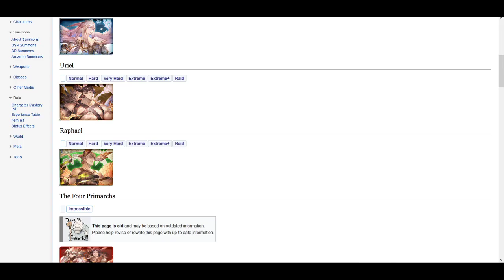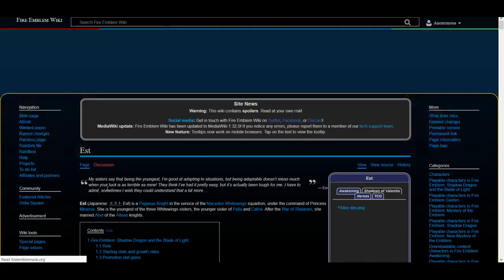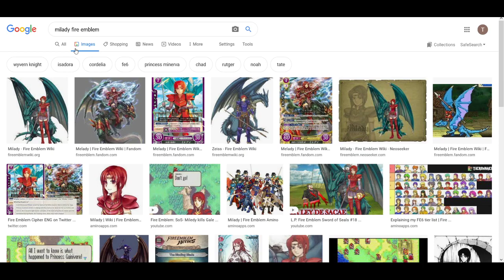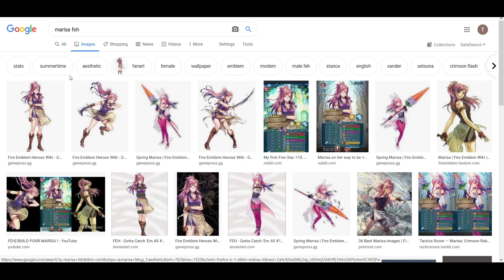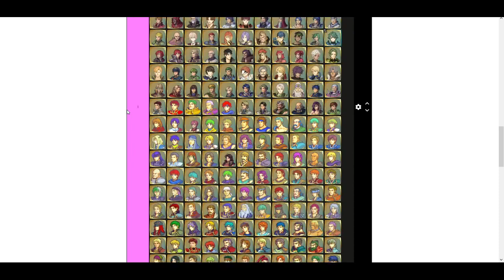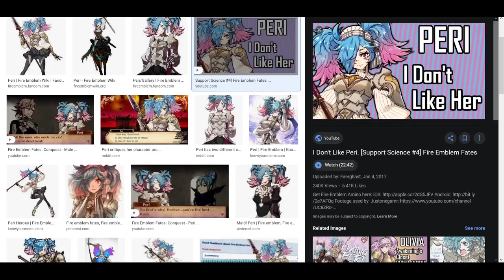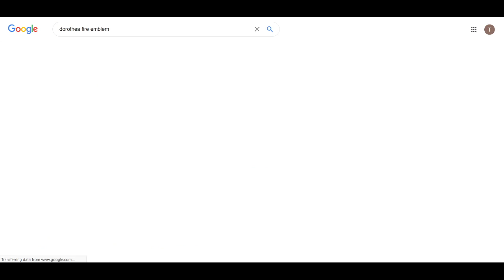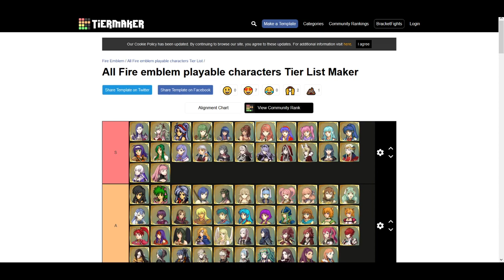Rating EVERY SINGLE Fire Emblem Female Character